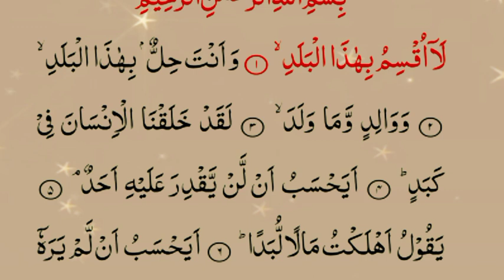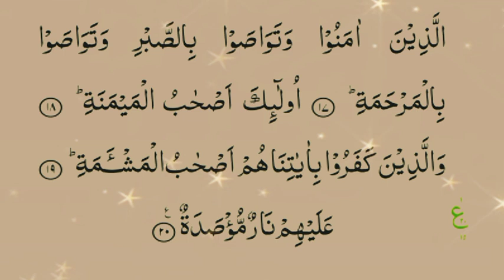Surah Al-Balad (The City) Full | With Arabic Text | 90-سورۃ البلد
HADITH

(AL-BUKHARI)

Al-Balad (“The City”) is the ninetieth chapter of the Qur’an with 20 ayat.